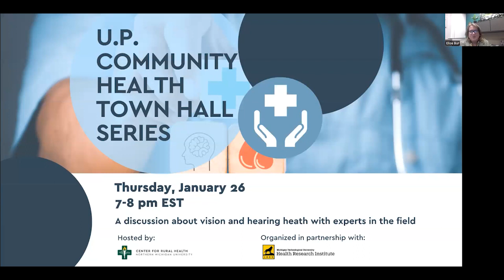U.P. Community Health Town Hall Series - Hearing & Vision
January 26th, 2023 - Our Town Hall topic this month will focus on hearing and vision. Kelly Kamm and I will be moderating the session and will be joined by several expert guests who provide services, assistance, support and programming.